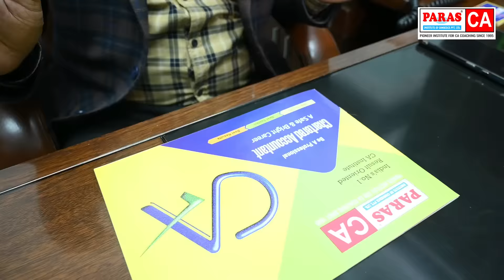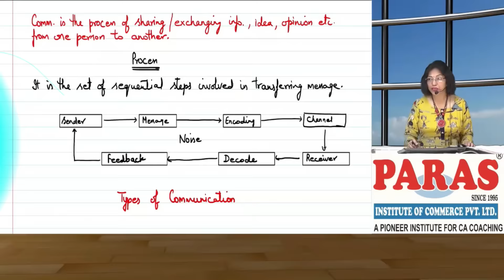Virtual Tour visit -Paras Institute of Commerce (CA Coaching Classes)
For any Query About CA Course